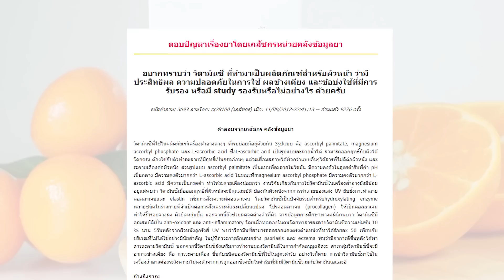(เช็คสูตร) ลองเซรั่มวิตามินซีเมอร์ซี่ ขาวใส ถูกและดี ไม่แสบผิว จริงหรอ? I กูรูยาหม่อง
รีวิว เซรั่มวิตามินซี สุดฮิต
คุณๆรีเควสกันเข้ามาเยอะม๊ากกก
ว่าอยากให้หม่องรีวิวเซรั่มวิตามินซีถูกและดี
วันนี้จัดให้ตามคำเรียกร้องนะคะ
รีวิว MERCI VITAMIN C EXTRA BRIGHT SERUM
และ MERCI VITAMIN C BRIGHT GEL CLEANSER

เมอร์ซี่ เป็นเซรั่มวิตามินซีที่มีวิตามินซีถึง 3 รูปแบบ นะคะ
1. MAGNESIUM ASCORBYL PHOSPHATE (MAP)
เป็นวิตามินซีที่มีความคงตัวสูง มีความเป็นกรดน้อย ระคายเคืองผิวน้อย
2. CITRUS RETICULATA PEEL EXTRACT
เป็นสารสกัดจากเปลือกส้มแมนดาริน ที่มีทั้งวิตามินซี และ FLAVONOID
3. CITRUS AURANTIUM DULCIS OIL
เป็นสารสกัดน้ำมันจากเปลือกส้มที่มีวิตามินซี และ AHA ที่ช่วยผลัดเซลล์ผิวที่ตายแล้ว

ใครที่อยากขาวใสไวขึ้นก็แนะนำให้ใช้คู่กับเจลล้างหน้าของเมอร์ซี่ด้วยนะคุณๆ
ราคาเจลล้างหน้า ปกติ 239 บาท( 50g ) ตอนนี้ที่วัตสันลดเหลือ 159
ส่วนตัวเซรั่ม ปกติ 590 บาท( 10 ml ) ตอนนี้ที่วัตสันลดเหลือ 390 บาท
รีบไปสอยเลยค่ะ ช่วงนี้เห็นรีวิวเยอะ ของหมดไวม๊ากกก

ฝากติดตาม FACEBOOK : GURUCECK เช็ค กับ กูรู คลิ๊ก (ฝากไลค์และแชร์ด้วยนะคะ)
อ่านบทความของกูรูยาหม่อง